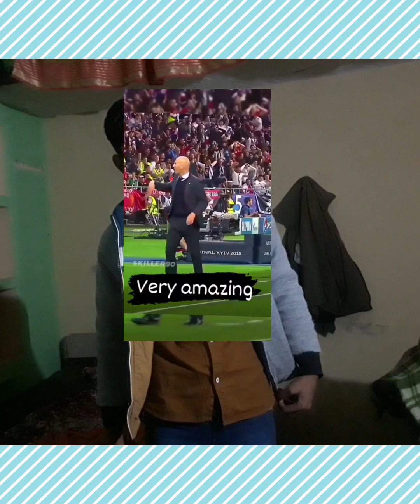damdar gym🥋🥋🥋sauravjoshi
saurav joshi trending video # viral video